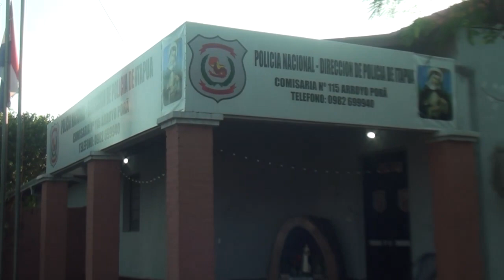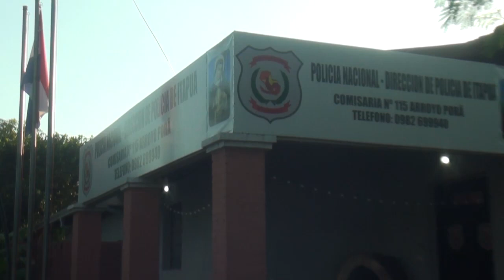Incautan celulares de guardias del Cereso que no pudieron detectar 29 botellas de caña y un whisky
Guardias del Centro de Rehabilitación Social (CERESO) son investigados luego de que se incautaran 29 botellas de caña y una botella de whisky que intentaron ingresar al centro.